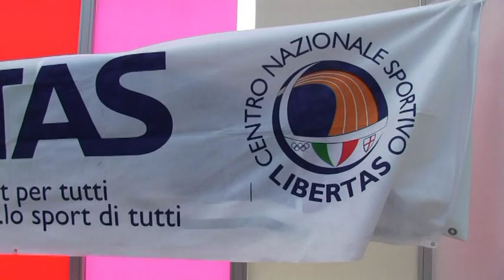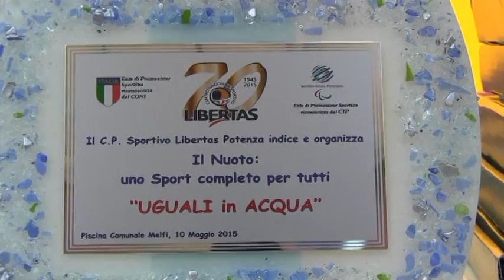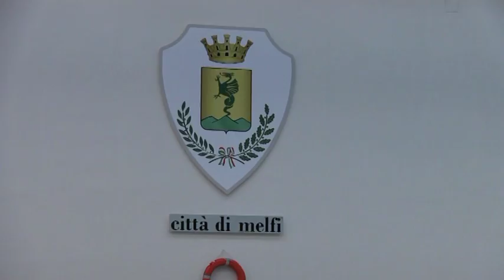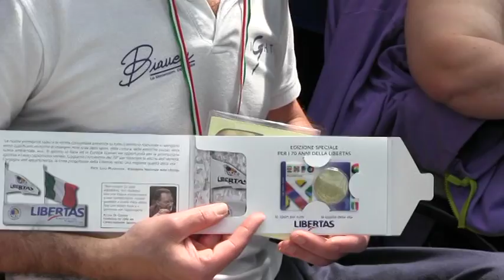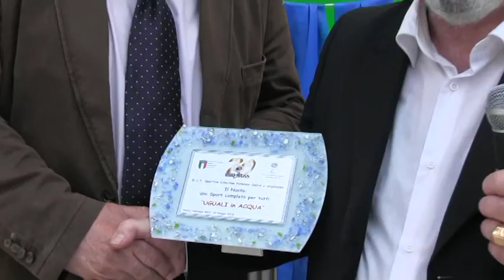Melfi. Il nuoto uno sport completo per tutti